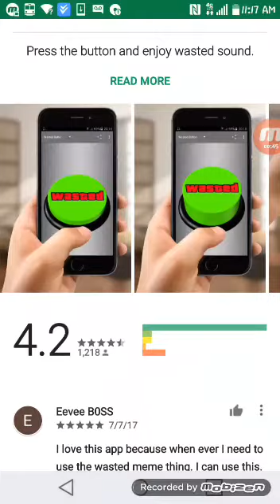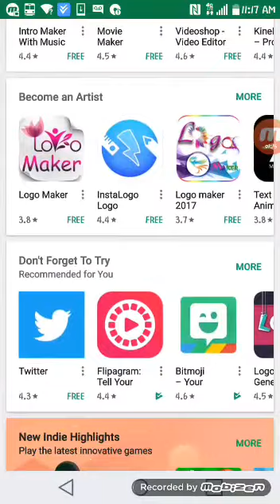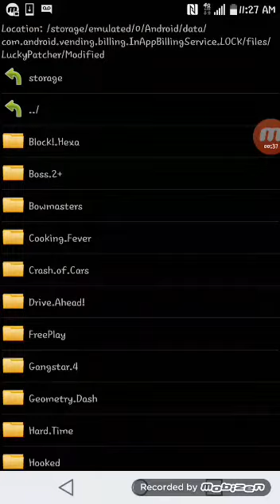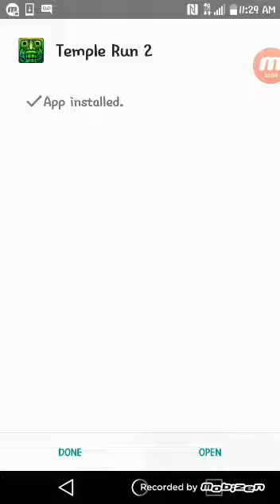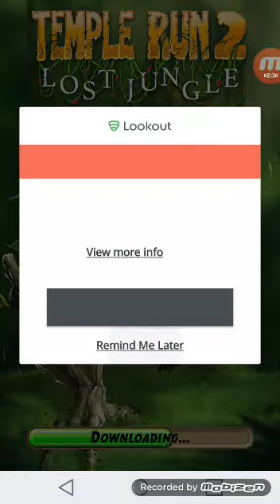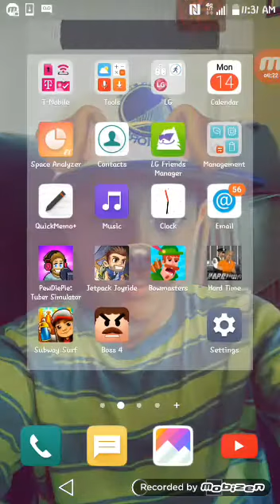How to hack almost any game with lucky patcher apk